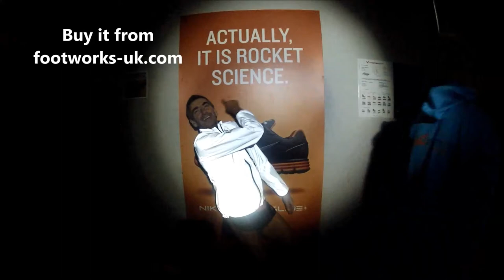ProViz 360 Hi Visibility Jacket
This is a safety announcement, wearing this jacket may seriously damage a drivers vision, I have been told it needs a dip switch, the Nike equivalent is more than twice the price.  ProViz 360 is new on the scene and come to you exclusively in Scotland